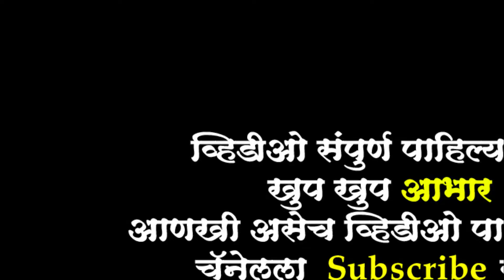Shri krishna janmashtami 2022 | कृष्ण जन्माष्टमी पूजा | JANMASHTAMI DECORATION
नमस्कार
मी समीर मांजरेकर. स्वागत आहे तुमचे माझ्या मांजरेकर युट्युब चॅनेल मध्ये.

या चॅनेल वरती तुम्हाला आपले मराठी सण उत्सव, मराठी लोककला, मराठी मोळी भाषा, मराठी मातीतील खेळ, धार्मिक स्थळाची माहिती, भटकंती, खाद्यपदार्थ, व्यवसाय, LifeStyle Vlog असे अनेक व्हिडीओ पाहायला मिळतात.

🙏धन्यवाद🙏
आपला समीर
location - चेंबुर (मुंबई)